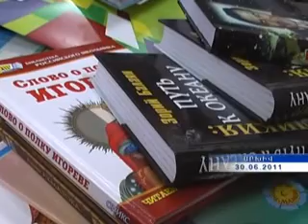kapanlur 22.12.2011.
նորություններ կապանից